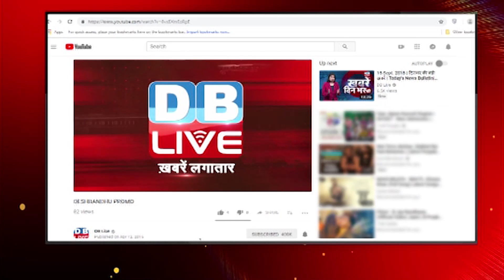सरकार कब तक जुमले बांटेगी?- Priyanka Gandhi | Modi Govt | Breaking news | modi sarkar